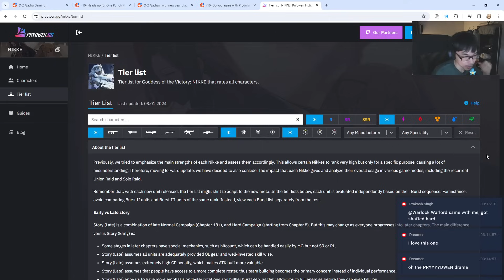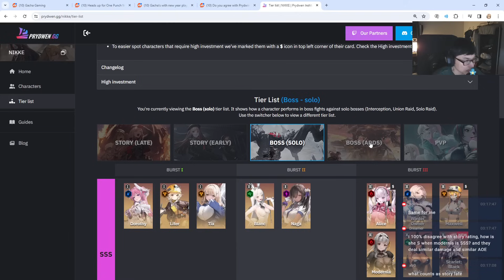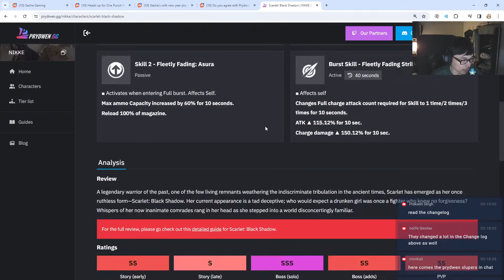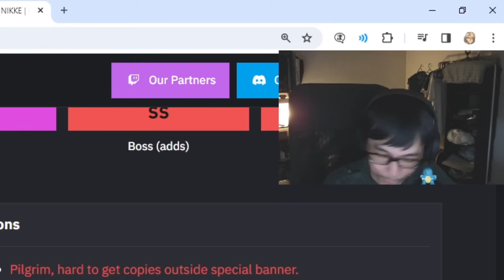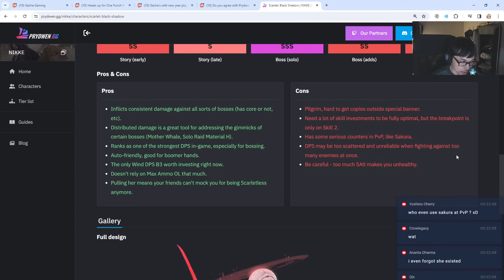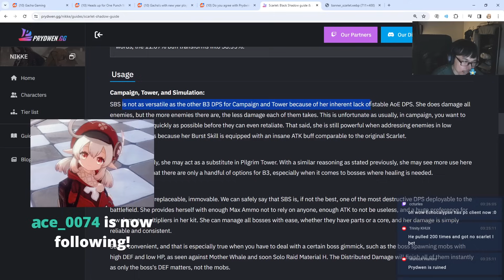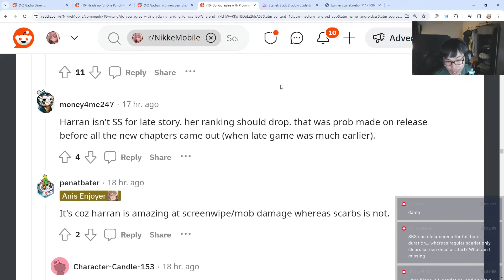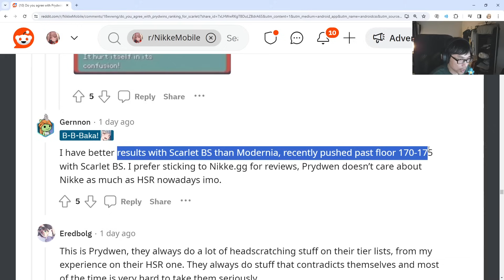SCARLET BLACK SHADOW TIER LIST DRAMA? | NIKKE Goddess of Victory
What do you guys think about her?